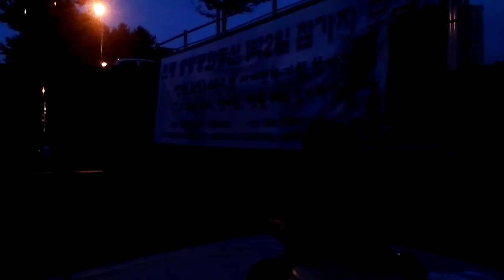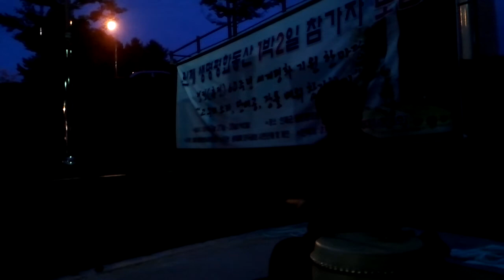고구려소리 따라하기 - 지도 정대호대표님